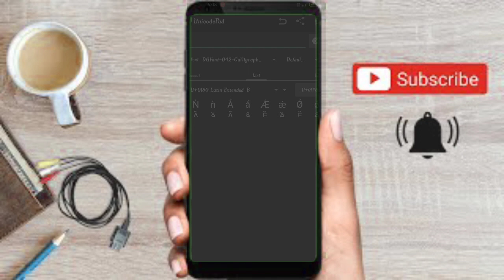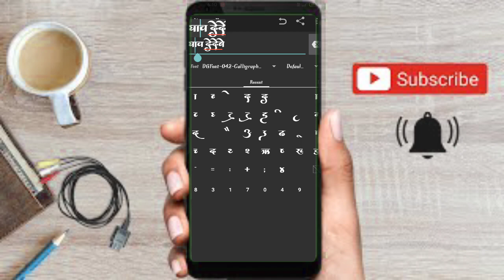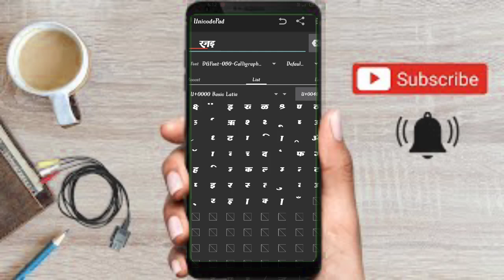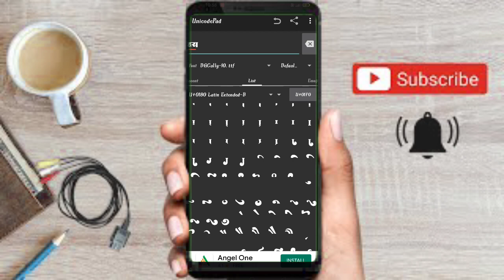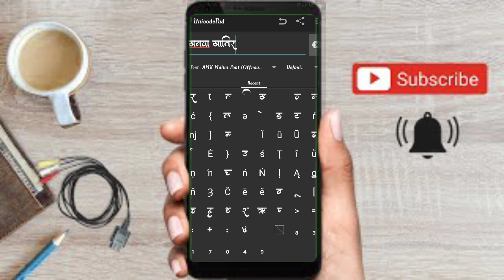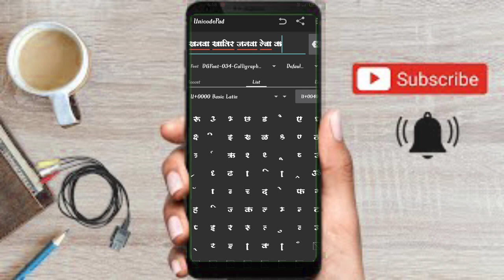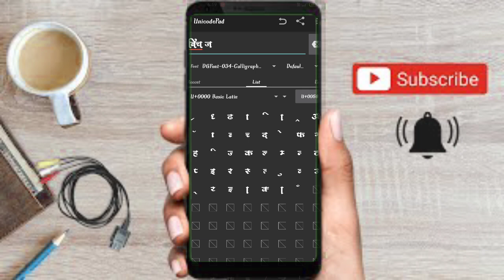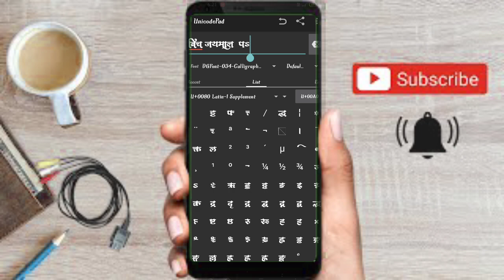Hindi font DG download kaise karen| Hindi calligraphy DG font download kaise karen| 2023 Pixellab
वीडियो में Voice के माध्यम से पासवर्ड बताया जाएगा

Topic Cover :-

hindi font

ams font

hindi fonts for pixellab

hindi font kaise download kare mobile me

hindi font style pixellab

hindi font stylish kaise download karen

hindi font stylish download

calligraphy fontdownload
howtoedit text inpixellab shutsavbanner

banner designinphotoshop
banner design
banner editing
marathitext for birthday banner
howtoedit textinpixellab,
Newstylebirthday banner editing 2023,
birthday banner videoeditinginkinemaster,
howtoedit textinpixellab,
कृपया ध्यान दे 2344 यह चैनल किसी गलत उपयोग के लिया नहीं बनाया गया है अगर मैंने आपका कोई गाना अपलोड किया है और यदि आप इसे हटाना चाहते हैं तो यहाँ कुछ करने से पहले हमसे सीधे संपर्क करें :- आपके गाने को हटा दिया जायेगा
 Fake स्ट्राइक करने वाले पर कानूनी कार्रवाई जाएगी

आप हमारे चैनल पर आए इसके लिए आपको हमारे तरफ से बहुत-बहुत धन्यवाद, हमारे चैनेल पर हर रोज आपको नया नया भोजपुरी, हिंदी, भक्ति, मगही और आपका